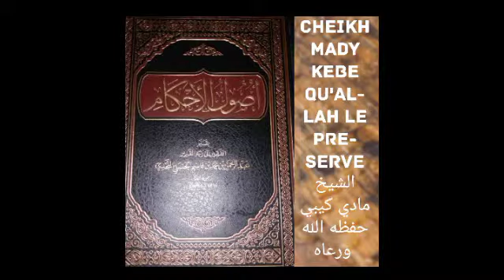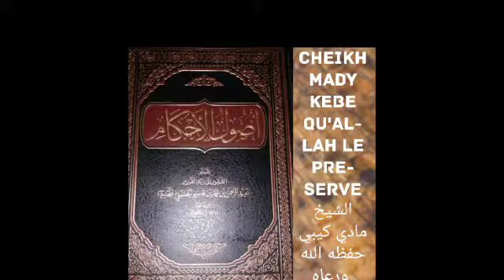mady kebe qu'allah le preserve Dars 30 suivre les cours sur dambekafo أصول الأحكام لابن قاسم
أصول الأحكام لابن قاسم 30
باب صلاة الجماعة 2
الإثنين  ١٥/٩/١٤٤٠
Le 20/5/2019
/بصوت الشيخ مادي كيبي حفظه الله ورعاه suivez les cours chaque week-end avec cheikh mady kebe qu'allah le preserve amin 🌳après vous répondez à ses questions avant la fin de la semaine bon écoute 👂 ✍️

                  Dars 30